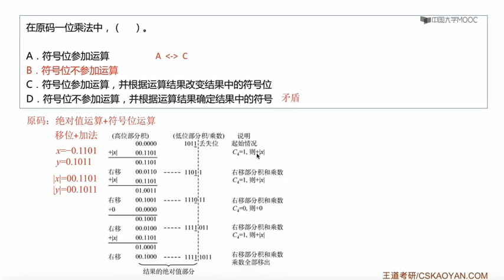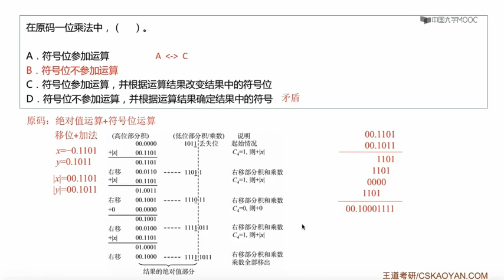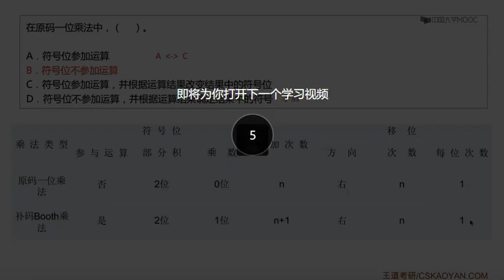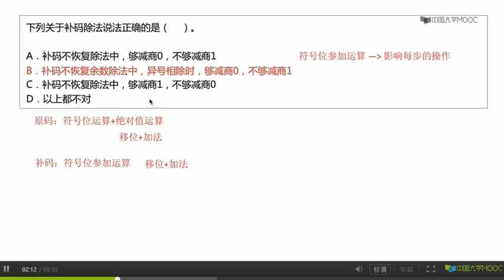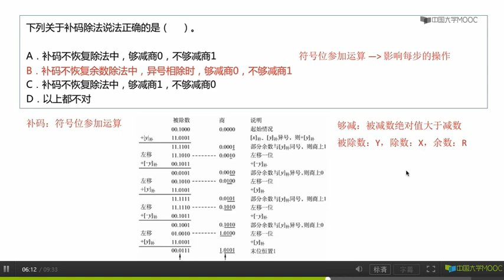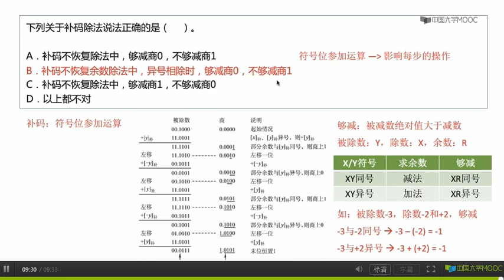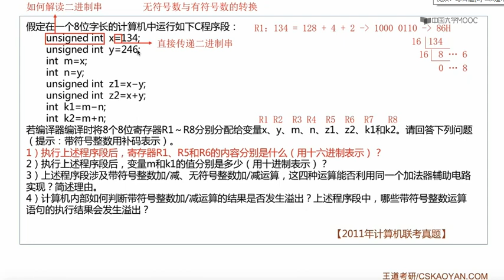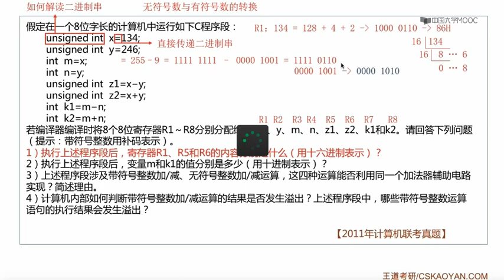2 2选择T49,T53